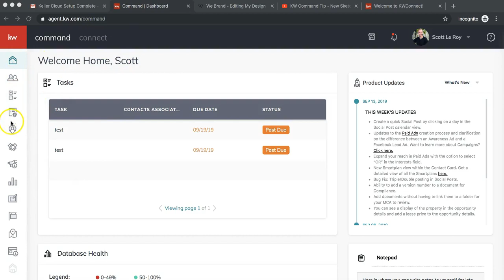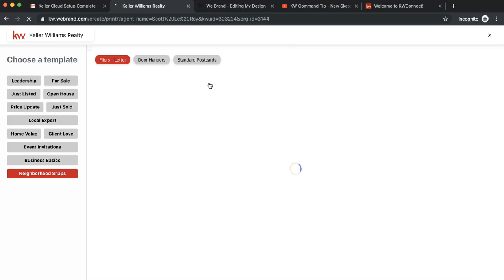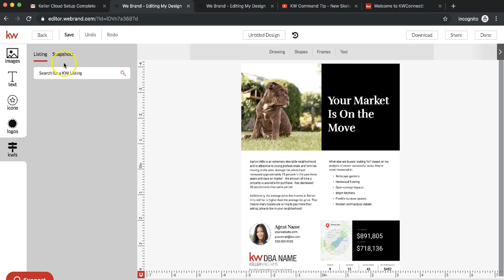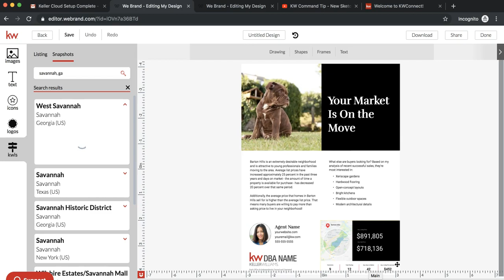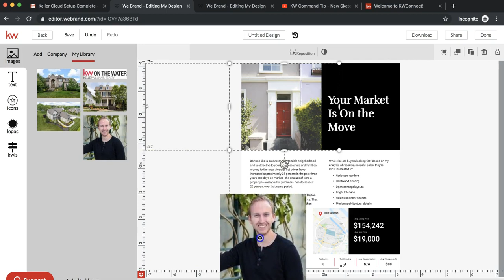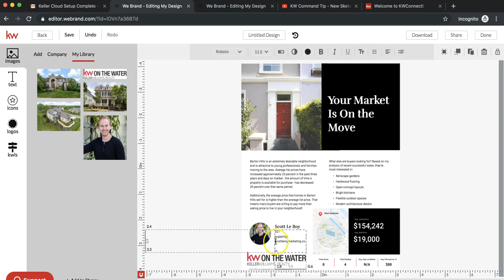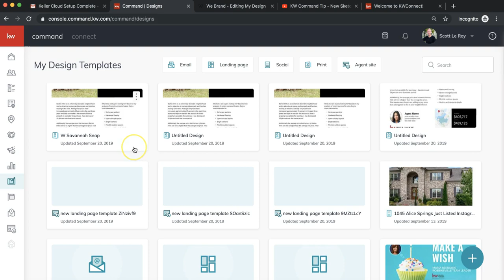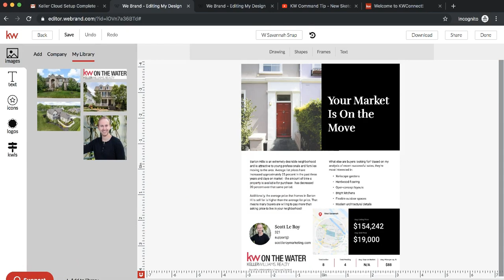How to Use Neighborhood Snaps in Command Designs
Learn how to use the neighborhood snaps in Command to create new pieces for your local areas with Scott Le Roy Marketing.